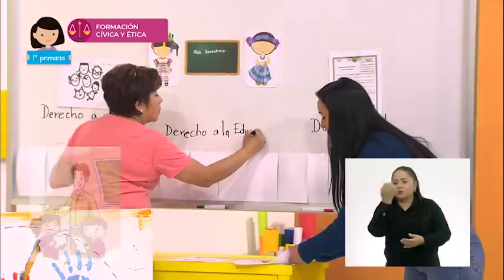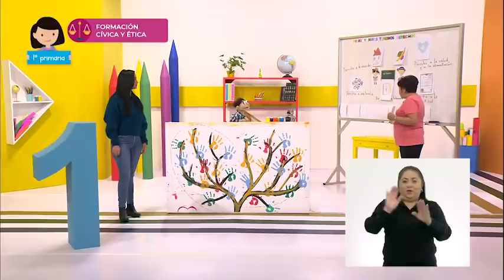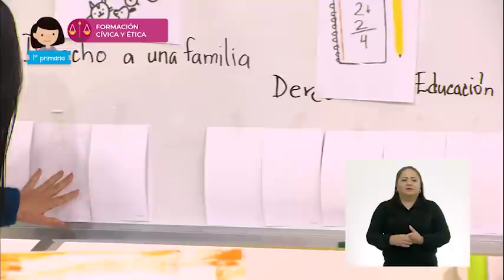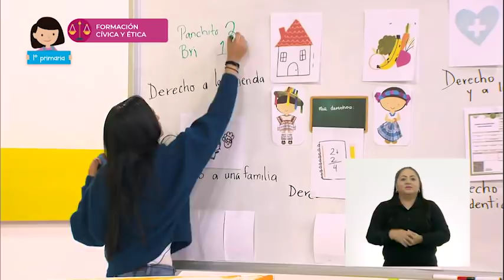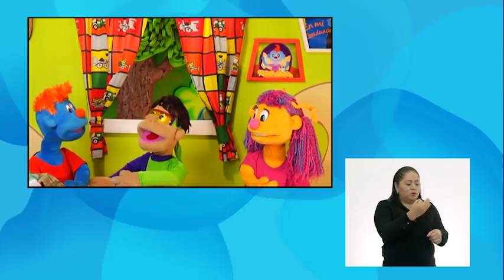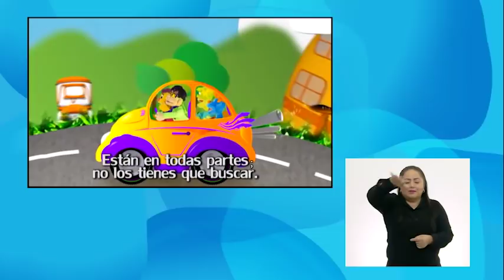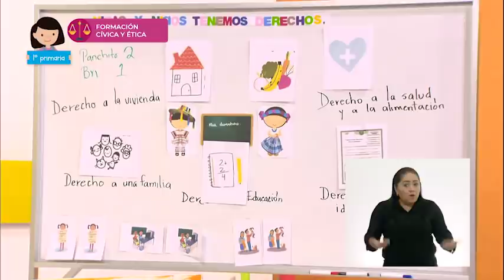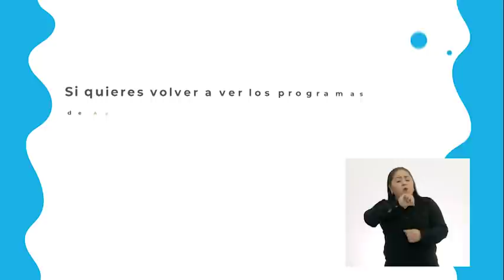1° Primaria - Formación Cívica y Ética - Niñas y niños tenemos derechos